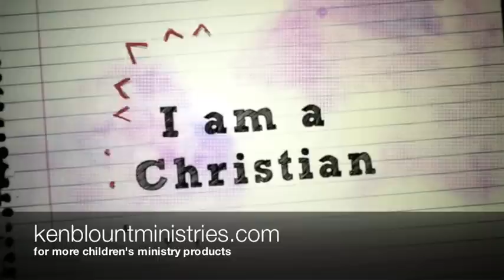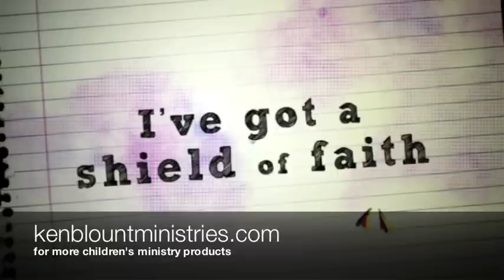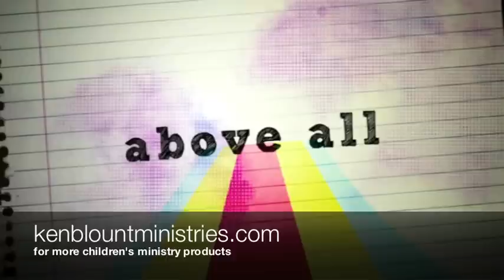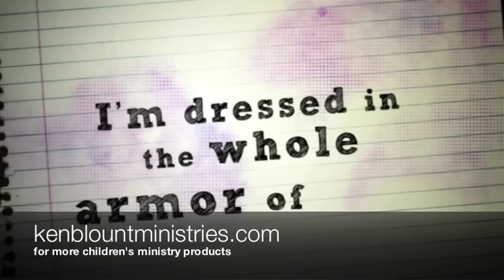"I Am A Christian" - kids song about the Armor Of God Lyrics Ken Blount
Here's the track "I Am A Christian" from the "Love Out Loud" kids worship and praise project featuring Yancy. Go to kenblountministries.com for more info. (LYRICS)

Love Out Loud includes performances by Yancy, Sarah Hart Pearsons, Nicodemus from the Gospel Bill Show, Ken Bllount
Ken Blount Ministries
Children's Worship Music
Praise and Worship for Kids
Lyric Videos
Video's With Lyrics
Animated